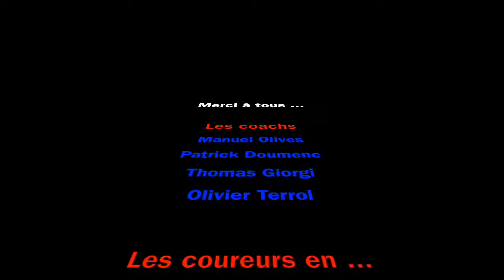La Voile Légère Sportive à l'YCPR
Pour cette saison 2017/2018, l'YCPR a choisi de vous présenter sa section Voile Légère Sportive.

Les quelques 40 athlètes, tous âgés entre 8 et 30 ans, sont chaque semaine entraînés par des coachs expérimentés.

Un grand merci aux coureurs et entraineurs qui permettent à l'YCPR de continuer de briller au plus haut niveau !